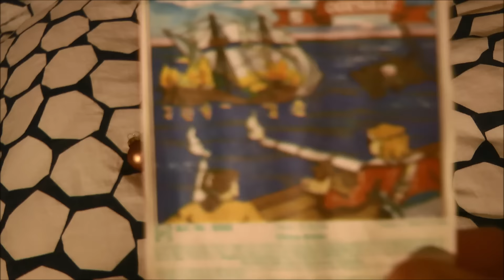-- ADVENTS NEWS -- Ultrafireworks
---NEWS---

Jeden Advent ein mega Special !